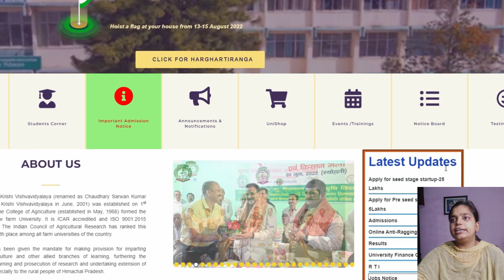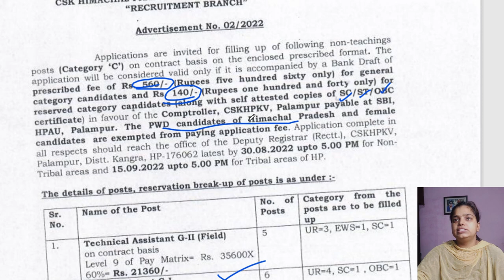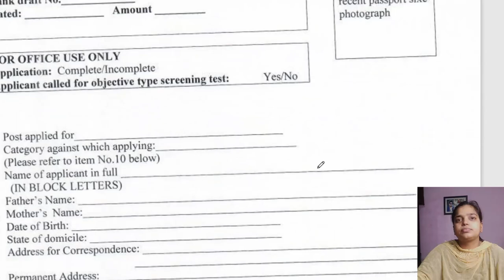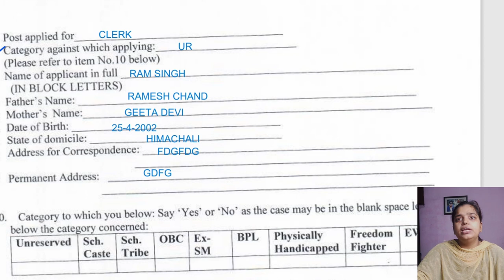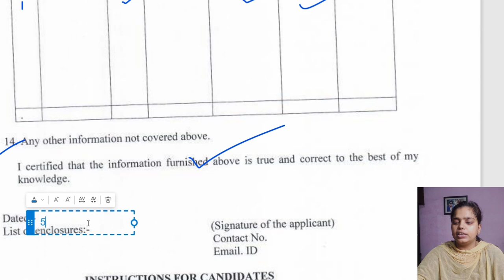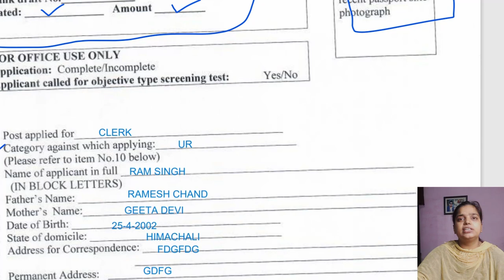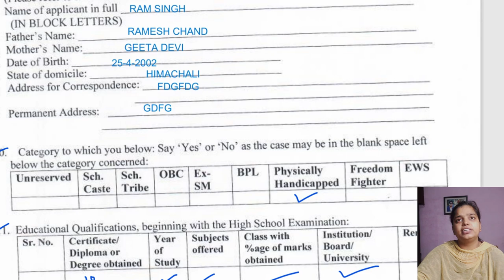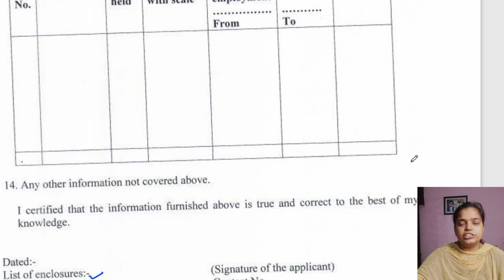HP UNIVERSITY Palampur Recruitment 2022 | How to fill form | Clerk, Technical & Field Assistant job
Notification